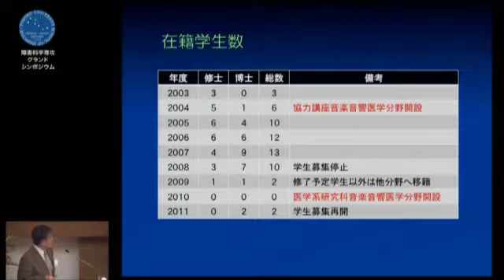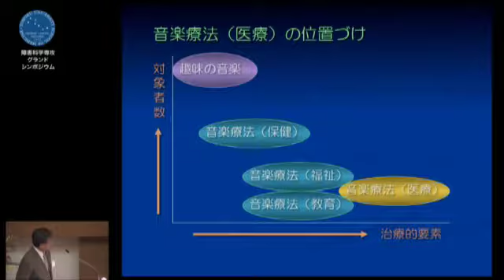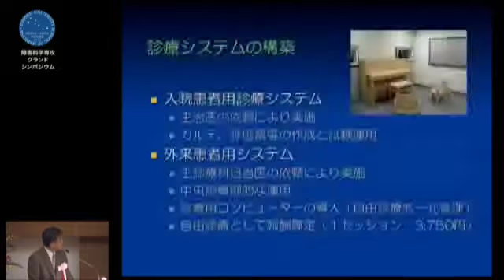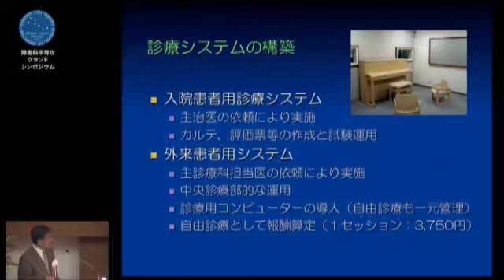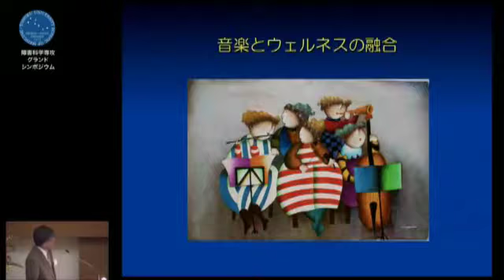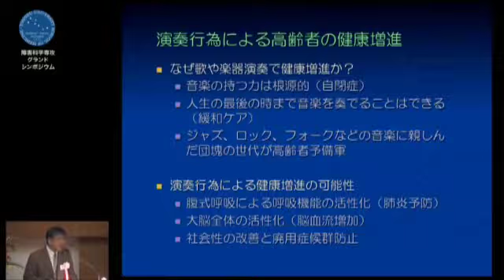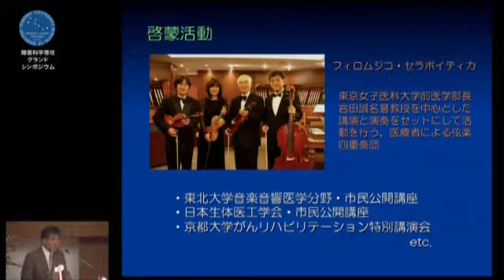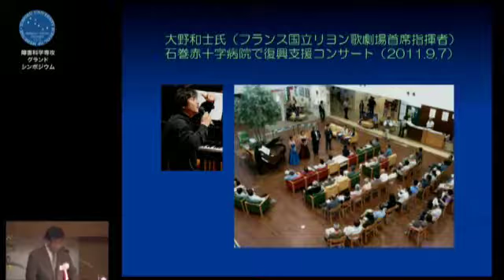障害科学専攻グランドシンポジウム 音楽音響医学分野 市江 雅芳教授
2011年10月に開催された医学系研究科障害科学専攻グランドシンポジウムの講演の様子です。第1部：障害科学専攻新分野の紹介
「音楽音響医学、事始め」音楽音響医学分野　市江 雅芳教授